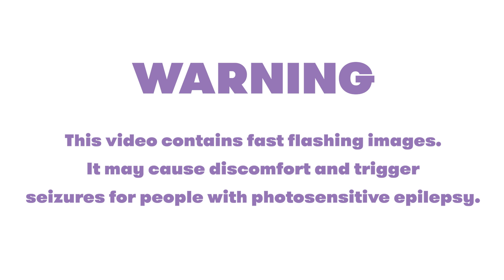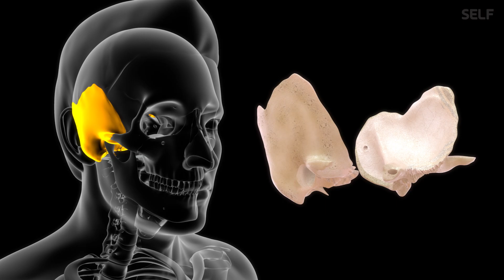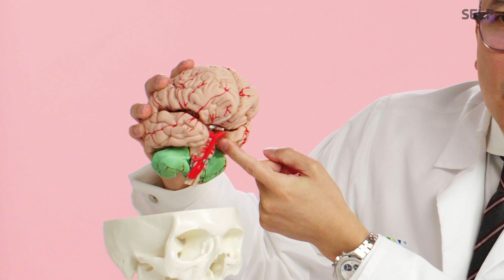How to Use Vision, Hearing, Taste & More To Recognize Epilepsy | SELF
Derek Chong, MD walks us through what epilepsy is and how it manifests through each of the five senses.

Director:  Winter Dunn, Jasia Kaulbach
Director of Photography: Eric Brouse
Editor: Jason Malizia, Brian Havelka, Estan Esparza
Talent: Dr. Derek Chong
Producer: Felecia Hunter
Line Producer: Joe Buscemi
Associate Producer: Landrie Hatcher
Production Managers: Melissa Heber
Production Coordinator: Fernando Davila
Casting Producer: Vanessa Brown
Camera Operator: Christopher Alfonso
Audio: Rebecca O'Neill
Production Assistant: Ryan Coppola
Post Production Supervisor: Christian Olguin
Post Production Coordinator: Scout Alter
Supervising Editor: Erica Dillman
Assistant Editor: JC Scruggs
Graphics Supervisor: Ross Rackin
Graphics, Animation, VFX: Samuel Fuller